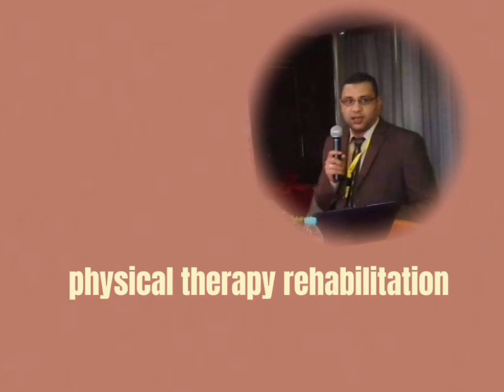علاج الالام الرقبة بسبب خشونة الفقرات وانزلاق غضاريف الرقبة exercises for cervical spondylosis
تمارين لعلاج خشونه الفقرات وانزلاق غضاريف الرقبه
التحريك الذاتي للفقرات
اطالة وتقوية العضلات
exercises for cevical spondylosis and
cervical disc prolaps
self mobilization
chin in exercis
stretch pectoralis major
strenghth trapizeus muscle